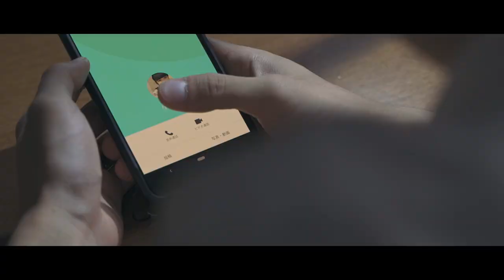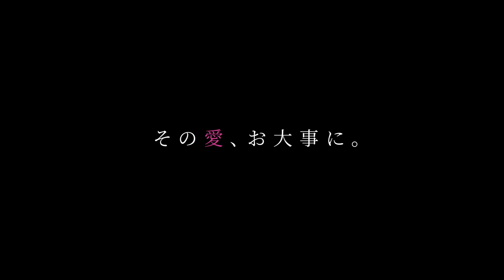新種の“不倫ウイルス”が発見された世界を描いた長谷川徹監督による恋愛コメディ映画『不倫ウイルス』予告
『不倫ウイルス』／10月28日(金)公開
配給：無限の猿定理（配給協力：Cinemago）